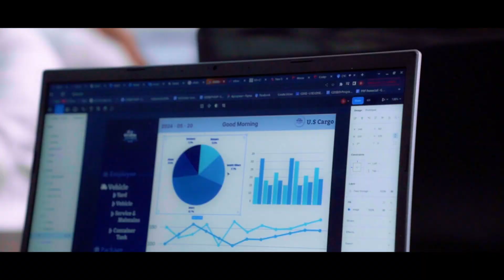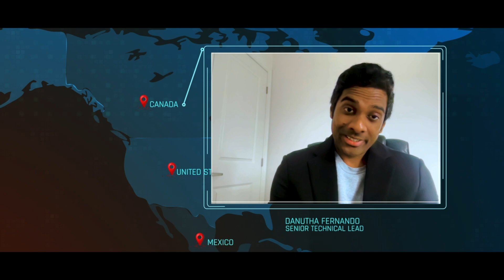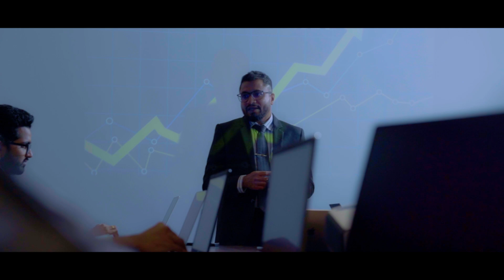GDSE: Sri Lanka's secure, reliable path to becoming a high-paid Software Engineer with a degree.